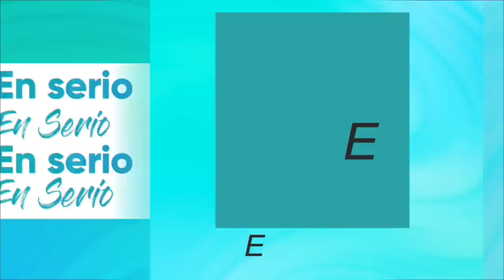José Antonio Kast: Lo primero es la prudencia. No decir cosas de las que después se puede arrepentir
Ad portas de que el Consejo Constitucional comience a funcionar, el líder republicano José Antonio Kast llamó a no adelantar juicios sobre el proceso constituyente. En conversación con Julio Isamit en el programa "En Serio", Kast señaló: "Lo primero es la prudencia. No decir cosas de las que después se puede arrepentir".